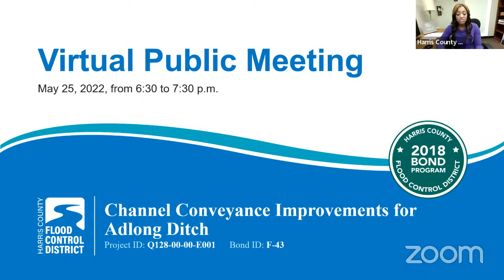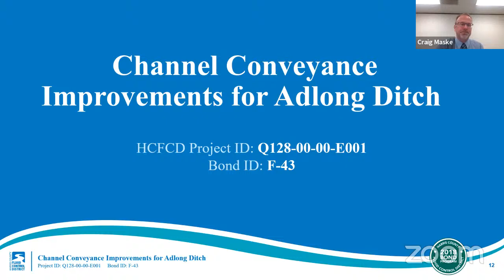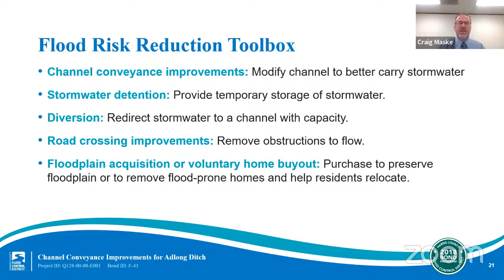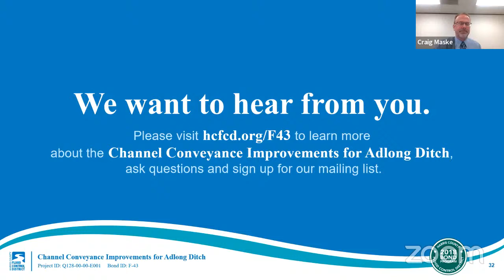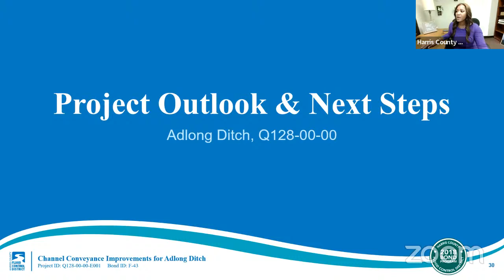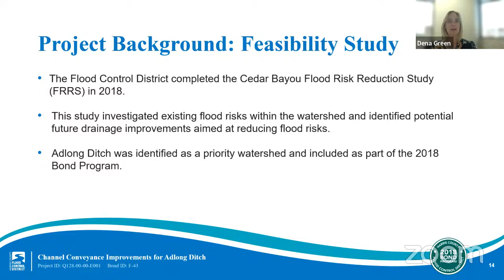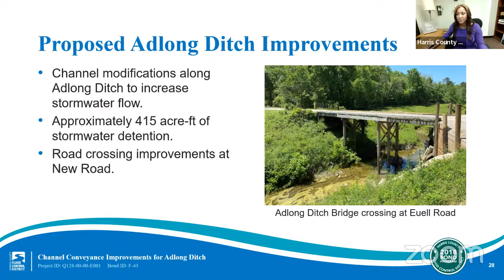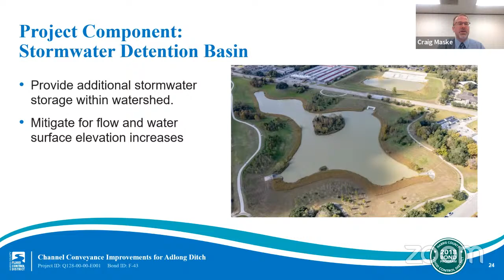Community Engagement Meeting for F-43 Channel Conveyance Improvements